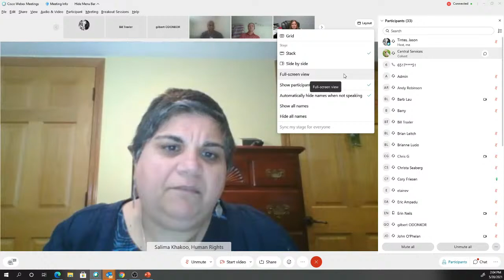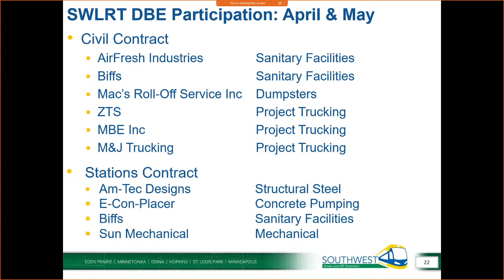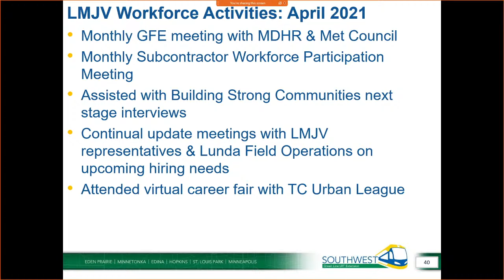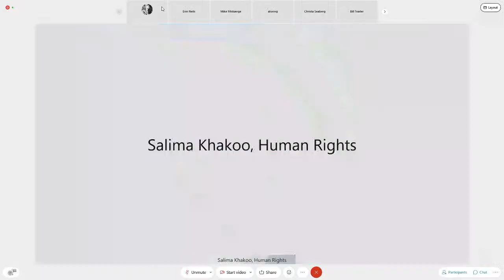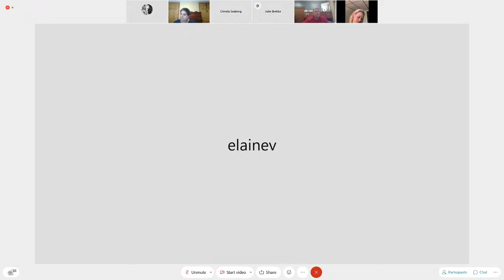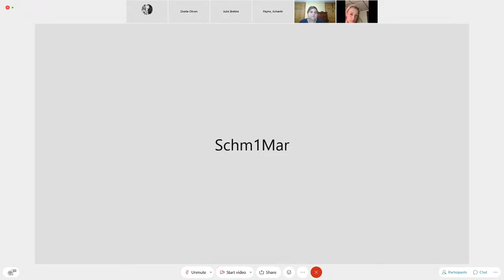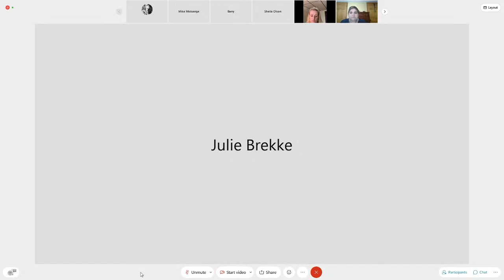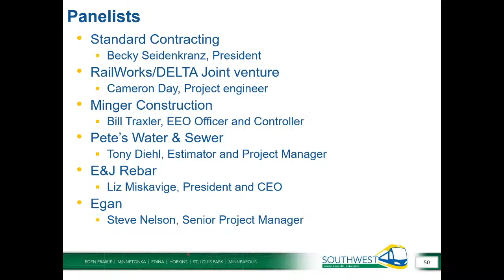Southwest LRT DBE and Workforce Advisory Committee - 3/18/2021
Southwest LRT DBE and Workforce Advisory Committee
Regular Meeting - May 20, 2021 | 2:00 p.m.

AGENDA
1. CALL TO ORDER - Roll Call
2. REVIEW MEETING MINUTES
  a. April 15, 2021 of the regular meeting of the DBE & Workforce Advisory Committee
3. BUILDING STRONG COMMUNITIES UPDATE
4. SWLRT PROJECT UPDATE
5. DBE ACHIEVEMENT REPORTING
  a. DBE Progress Reports and Disaggregated DBE Data
  b. Civil: LMJV DBE Activities
  c. Systems: APJV DBE Activities
  d. Franklin O&M: LS Black DBE Activities
6. WORKFORCE PARTICIPATION REPORTING
  a. Workforce Participation Reports and Disaggregated Workforce Data
  b. Civil: LMJV Workforce Activities
  c. Systems: APJV Workforce Activities
  d. Franklin O&M: LS Black Workforce Activities
7. Subcontractor Workforce Participation Discussion
8. ADJOURN